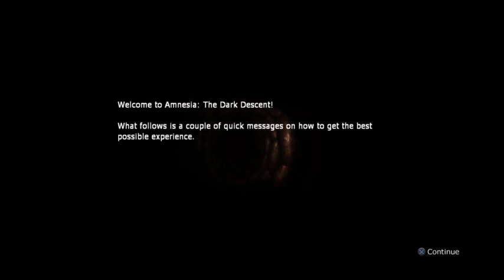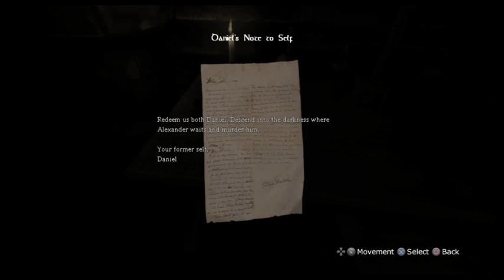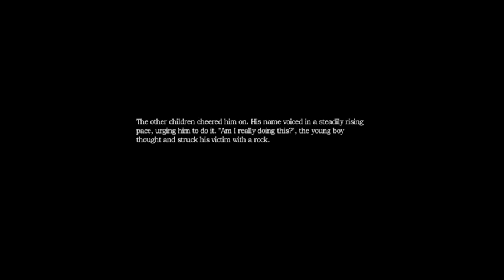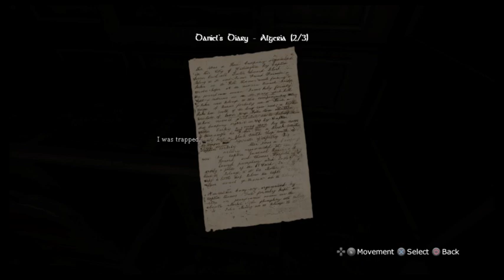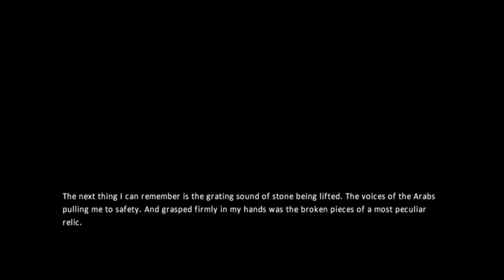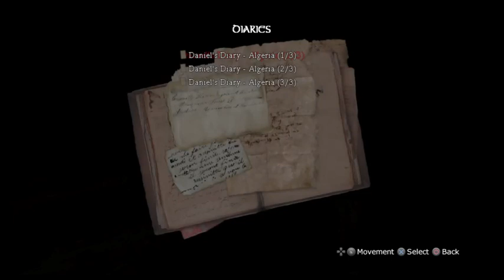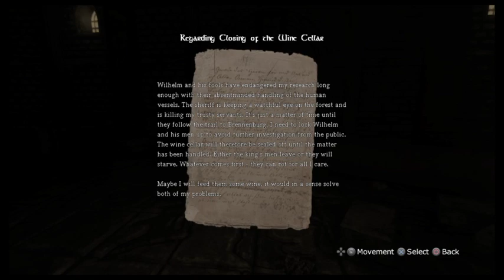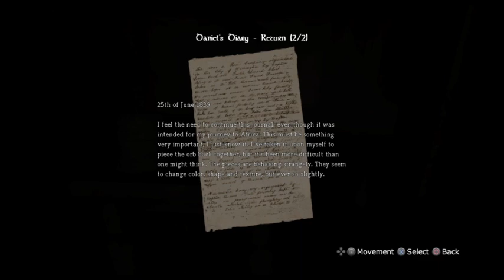Descending into darkness.